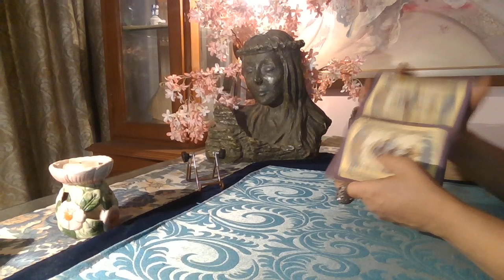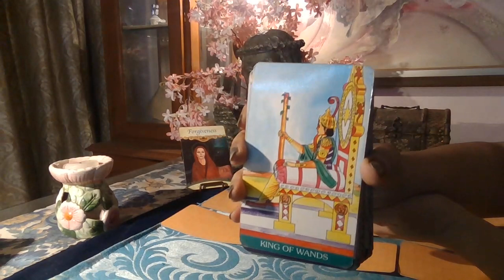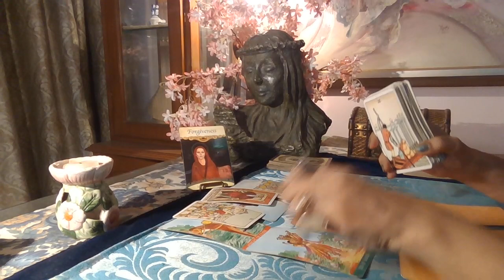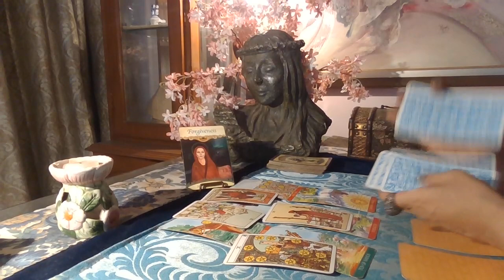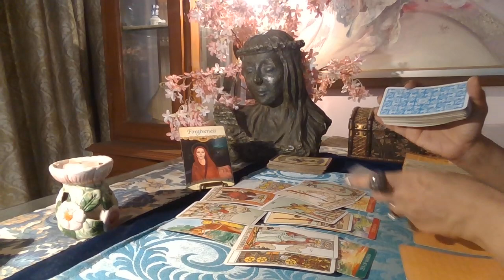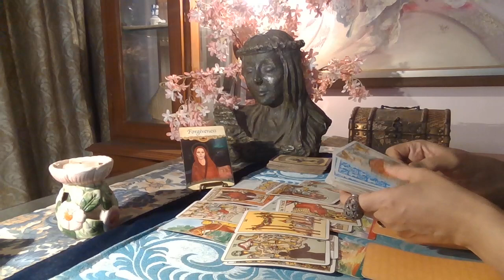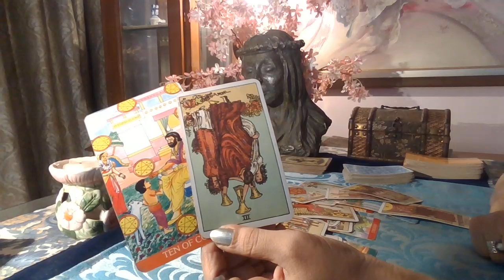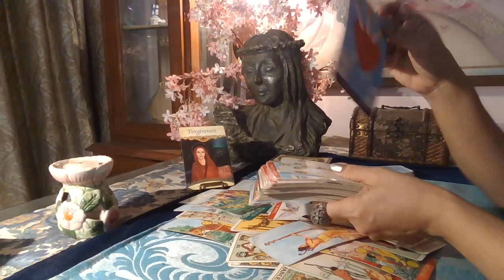Aquarius Tarot - YOU NOW REALIZE THEIR VALUE /16th-18th weekend LOVE BYTE/ October 2020/